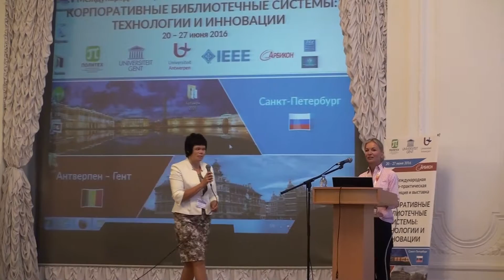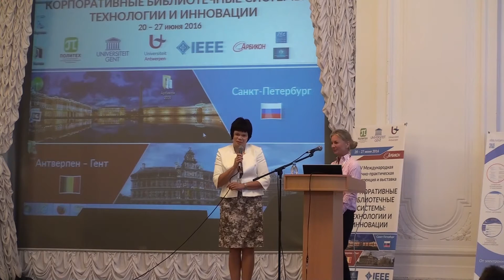Приветственное слово. Дрейер Бритта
Приветственное слово
Дрейер Бритта, руководитель службы DOI, Библиотека университета Лейбница, Национальная научно-техническая библиотека Германии, г. Ганновер (Германия)